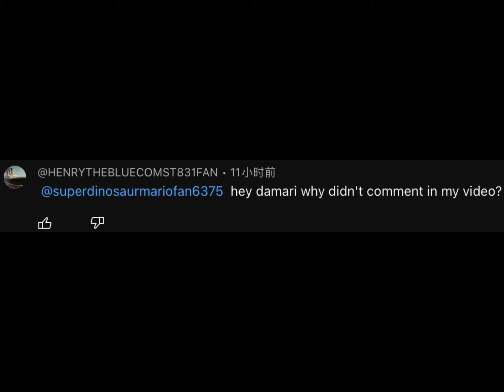check on ur video @HENRYTHEBLUECOMST831FAN is telling you!